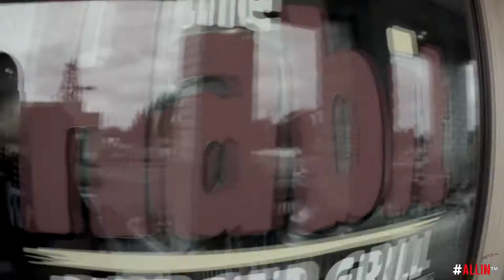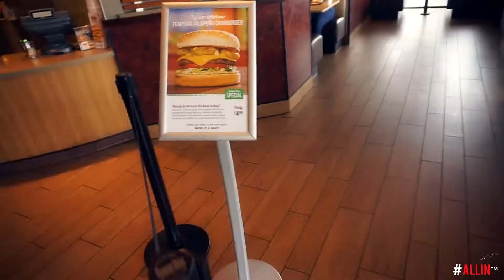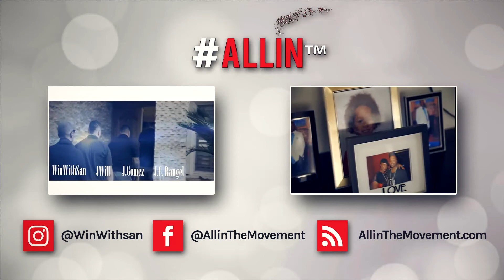Life of a Entrepreneur Vlog 3 Wealth Generators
WinWithSan Deon Wayz&Meanz and Ahmad take you for a ride as they build the WG empire